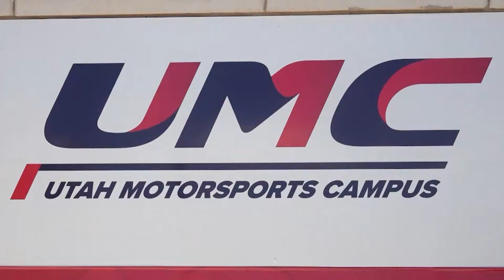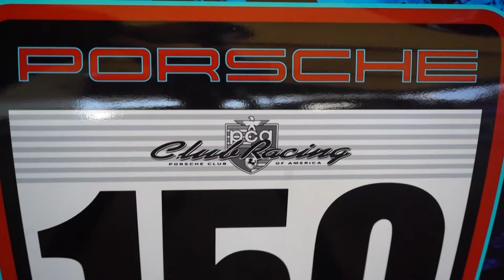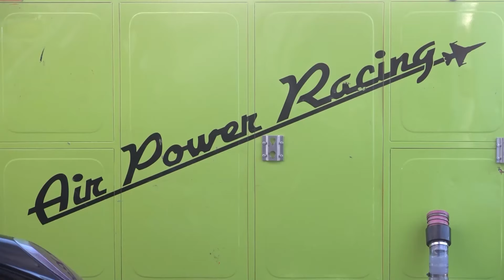S22 E43: Moab Red Rock Rally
(0:00), (8:35), (20:08)
Moab Red Rock Rally: The Moab Red Rock Rally is the first rally that has been held in Moab in several years so once the Moab Red Rock Rally was announced we knew AYL had to be there. Moab offers some of the greatest riding trails in the world and thanks to our guides Curt Miles and Jake Andersen from SlikRok productions, this event and trail did not disappoint. Come along and experience all that Moab has to offer as we explore the Cliffhanger Trail. To stay up to date on future events

(5:10)
Settlement Canyon Reservoir Fishing with Reece Stein: Reece Stein is joining the State Wildlife experts on their mission up to Settlement Canyon Reservoir in Tooele. This is a small body of water that doesn’t allow any boats or watercraft but as you’ll see, this reservoir is stocked with some really big fish and there are plenty that can be caught right from shore.

(14:58)
Porsche Air Power Racing: At Utah Motorsports Campus they provide races and rallies of all kinds for tons of different machines. But when it comes to Luxury racing at top speeds, look no further than the Air Power Racing crew and the high speed machines these guys are putting out on the track. Specializing in Porsche racing machines, these guys will give you an in depth look at what it takes to compete with the best.

Tune in to ABC4 Utah Sat 10:35 pm / Sun 9:00 am

ABOUT AYLTV
At Your Leisure is a family oriented outdoor and travel show focused on the western United States. Our weekly itinerary includes both motorized and non-motorized destinations and activities, cool new product reviews and suggestions on how to get the most of a weekend or week in the west. At Your Leisure is celebrating its 21st season of broadcasting. We are all driven by a love for not only the outdoors, but our jobs. We love bringing the adventure to you so follow along, get out there and discover the United States of Adventure!

EVEL KNIEVEL
LAST RIDE
WHEEL STANDER
WHEELIE CAR
X2 ROCKET
SNAKE RIVER CANYON JUMP